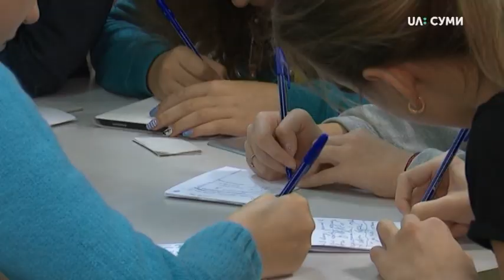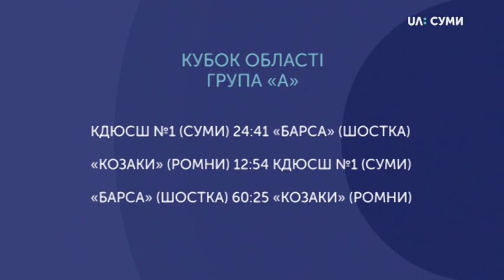09.11.2019. Новини. 19:00